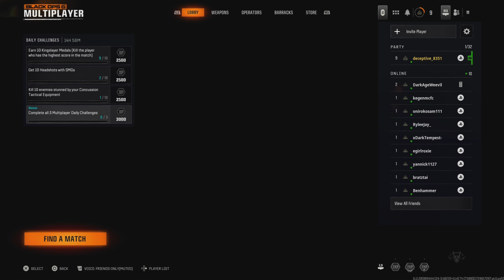BLACK OPS 6 Is Finally Here!!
Call of Duty Black Ops 6 is finally here, and here is one of my first games in multiplayer using the Tanto .22